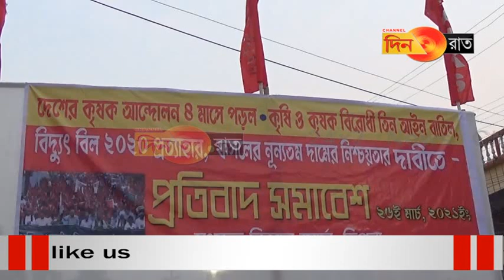আম্বানি আদানিকে সাহায্য করতেই কৃষি আইন সংশোধন, বললেন নেতৃত্ব